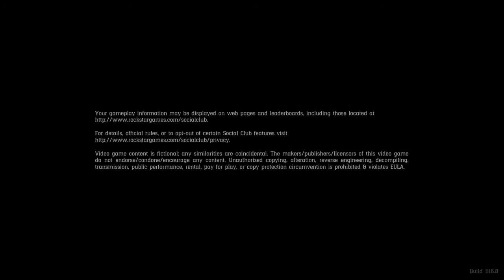Frustrated Arthur Morgan tortured his house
I did this because i could not found the bow in the horse cargo. it was so frustrating, playing red dead redemption 2 at initial days.
No animals were hurt while making this video.